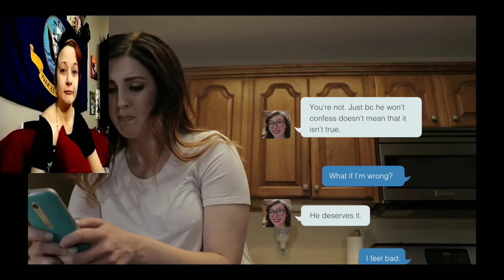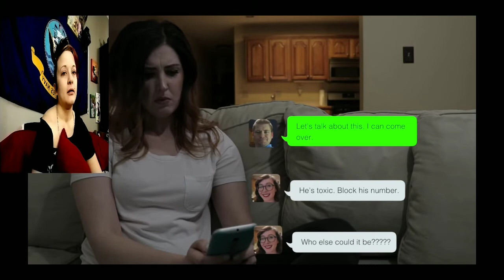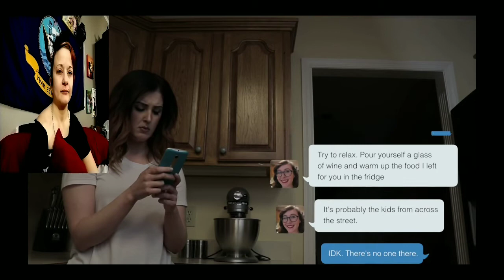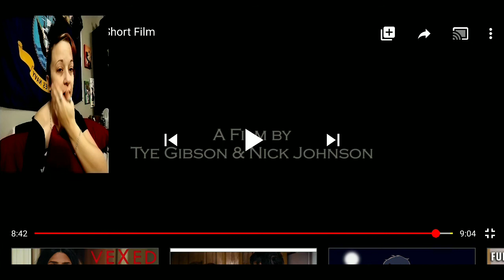Text (A Short Horror Film)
I love watching these short horrors! Leave a link of your favorite, or ones you think could REALLY scare me!!!

tiffylynn7786